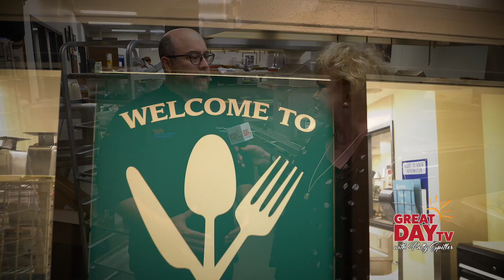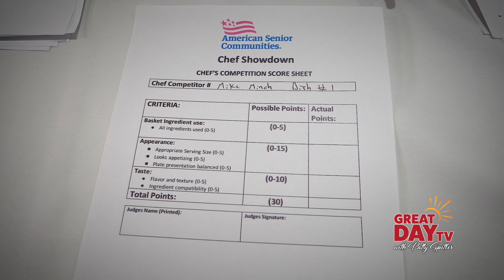Chef Showdown at ASC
It was a Chef Showdown! Recently Patty had the opportunity to cover, and even judge, a fantastic food event for American Senior Communities. Several top-tier chefs competed for the title of number one new chef to serve residents at ASC. Join Patty for a yummy event where the residents are the true winners!